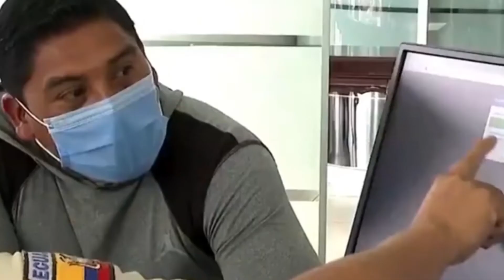Fiscales estadounidenses piden decomisar USD 1,39 millones de John Luzuriaga